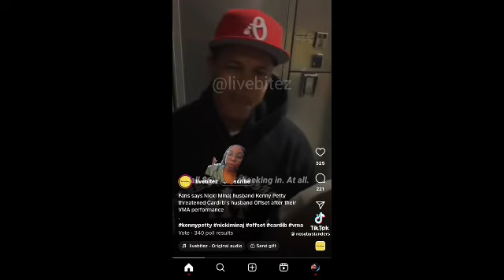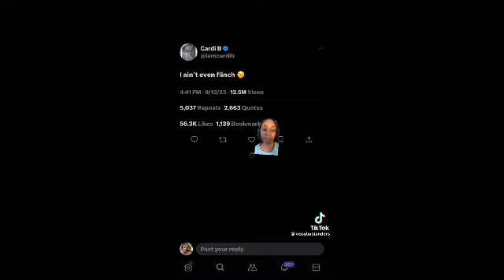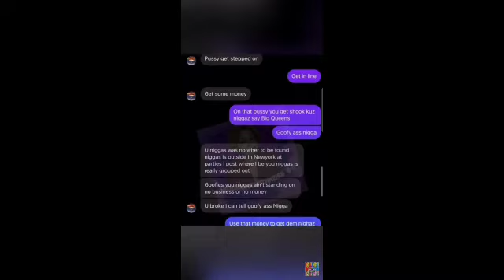Sukihana at VMAS + Offset vs Kenneth vs Nicki Minaj vs Cardi B: When married couples are at war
Welcome to MaylieGotSumTi where we bring you captivating stories about celebrities like Sukihana, Nicki Minaj, Offset, Kenneth Petty, and Cardi B.

Join us as we delve into their lives, controversies, and successes.

Sit back, relax, and get ready to be entertained!